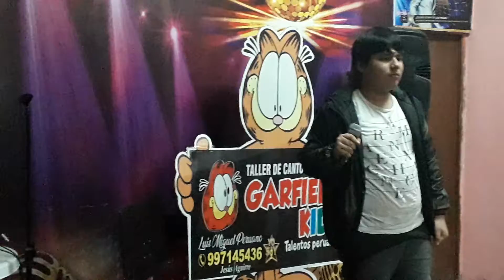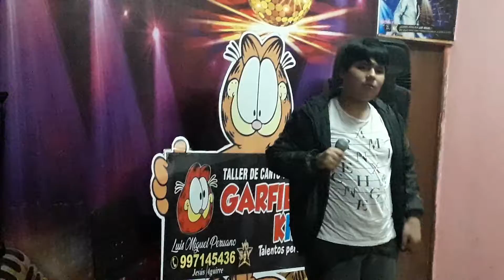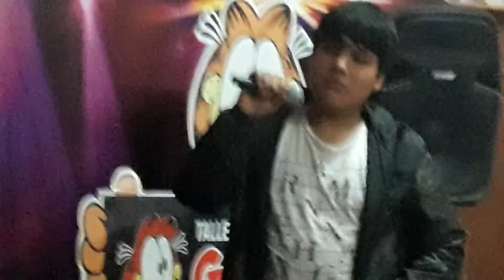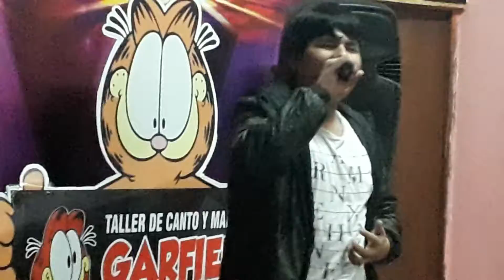SAHIT FLORES / YO NO NACI PARA AMAR ( PLAY BACK ) CLASES DE INTERPRETACION / GARFIELD KIDS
Alumno del Nivel Juvenil SAHIT FLORES CHIPANA, en CLASES DE CANTO en GARFIELD KIDS ubicado en San Gabriel, Villa María del Triunfo, con el tema Romántico YO NO NACI PARA AMAR (Fonomímica) para desarrollar la interpretación mientras canta.  Profesor Jesús Aguirre (Luis Miguel Peruano Yo Soy).  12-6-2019